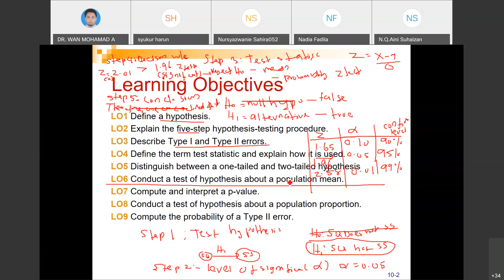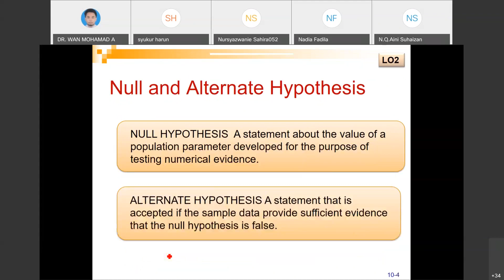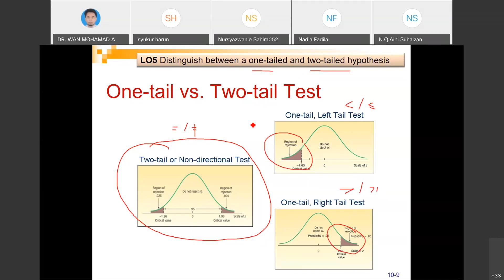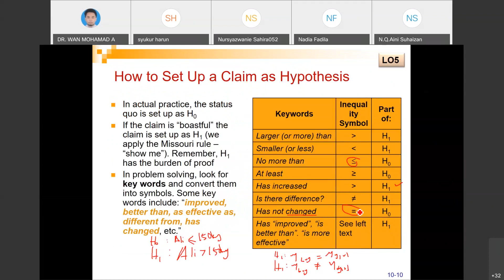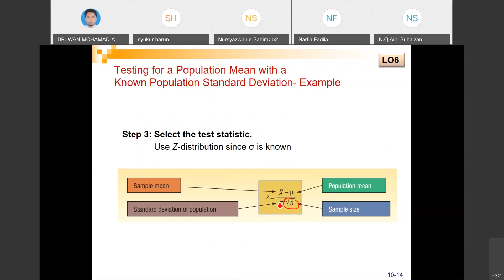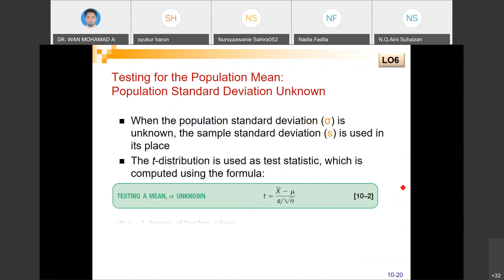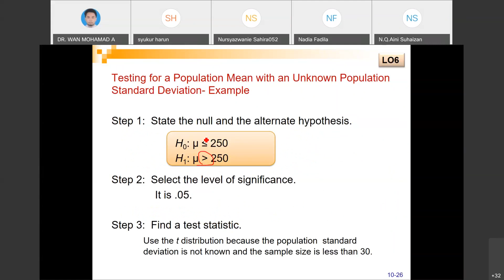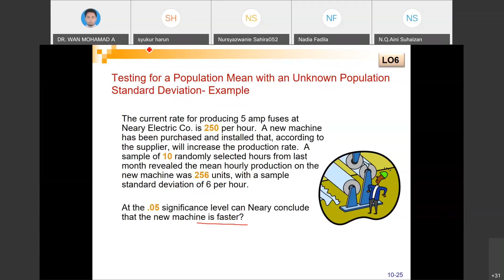Business Statistics Hypothesis Testing DIM & DII